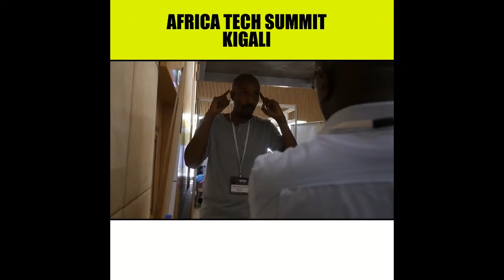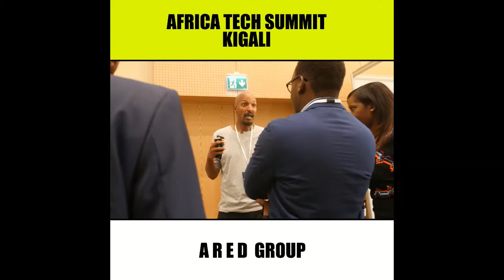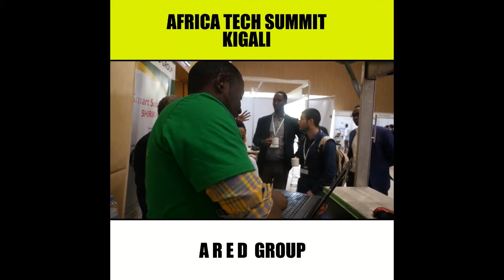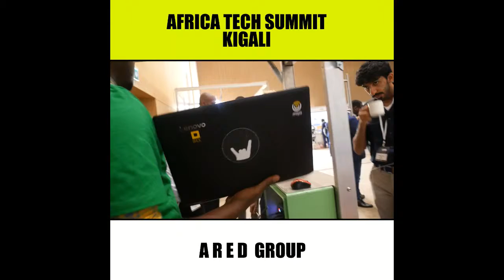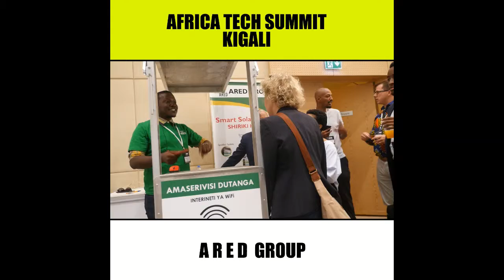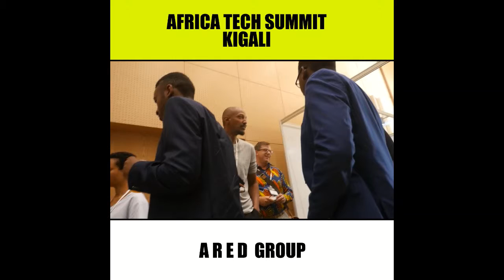AFRICA TECH SUMMIT KIGALI 2019 | HIGHLIGHTS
Some of the highlights of the Africatech summit that happened in Kigali.